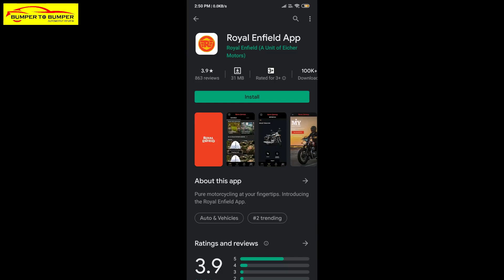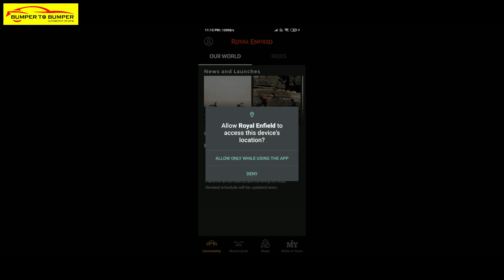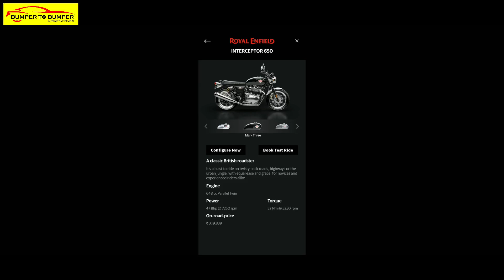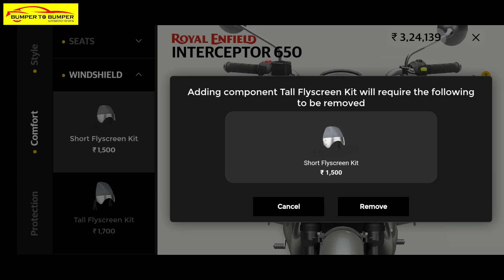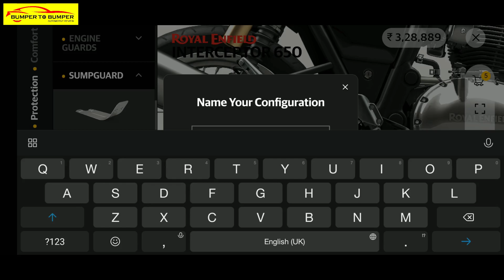നിങ്ങളുടെ റോയല്‍ എന്‍ഫീല്‍ഡ് ഇനി നിങ്ങള്‍ക്ക് ഡിസൈന്‍ ചെയ്യാം|| MIY|| Royal Enfield Application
നിങ്ങളുടെ റോയല്‍ എന്‍ഫീല്‍ഡ് ഇനി നിങ്ങള്‍ക്ക് ഡിസൈന്‍ ചെയ്യാം. റോയല്‍ എന്‍ഫീല്‍ഡിന്‍റെ പുതിയ ആപ്പ്ളിക്കേഷന്‍ MIY ( Make It Yours) നിങ്ങള്‍ക്ക് ഈ വീഡിയോയിലൂടെ പരിചയപ്പെടാം. || Bumper to Bumper Automotive Review|| MIY( Make It Yours)|| Royal Enfield|| Malayalam Review||

TIMESTAMPS
00:00-Introduction
01:00-Instalation

Image by: Free-Photos by Pixabay